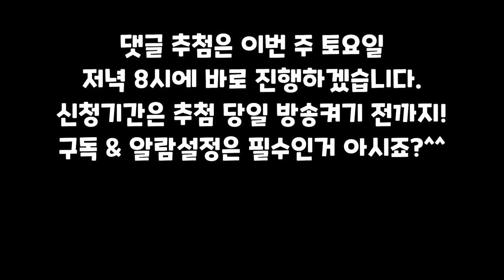이 영상을 통해 당신은 고점 사용자가 되었습니다 (+구독자 치킨이벤트 공지) [ParkSungHwan][휘둥그레TV][스페셜포스]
0:00 강의시작
0:27 유스
02:38 고점
07:18 마우스 우클릭 앉기를 사용할 경우
08:23 고점 요약
11:01 구독자 치키니 이벤트공지

고점영상 제작이 늦어 죄송합니다.
일부러 교차편집 하지않고
생각나는대로 쭉 풀어서 설명한 영상이라
다소 설명에 있어 반복강조되는 부분이 불편하실 수도 있습니다.
다만 그만큼 중요한 내용이니 꼭 정독하셔서
알고보면 쉬운고점, 꼭 얻어가셨으면 합니다^^ 화이팅!